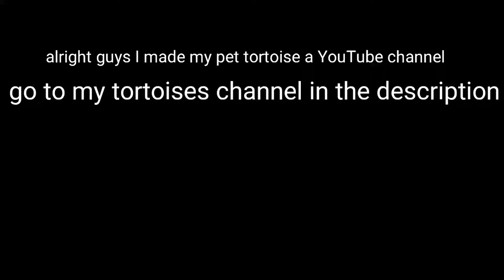Go to my tortoises YouTube channel